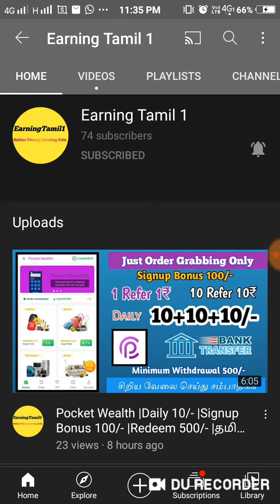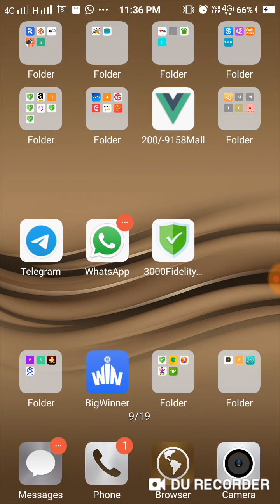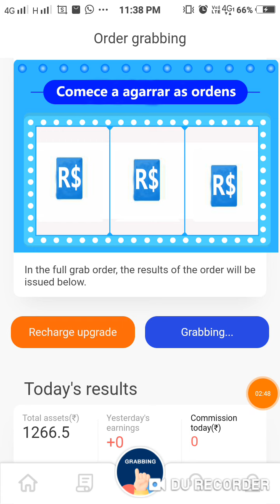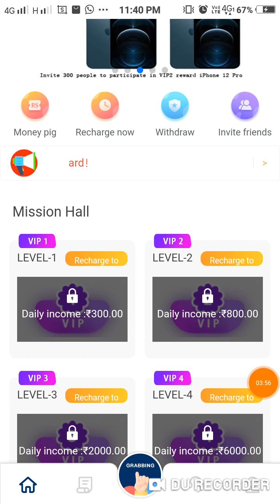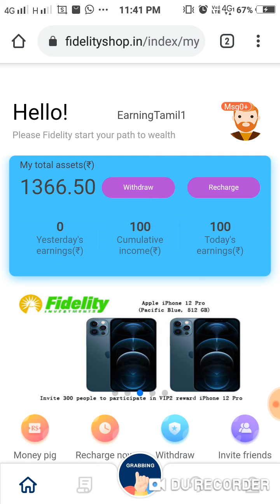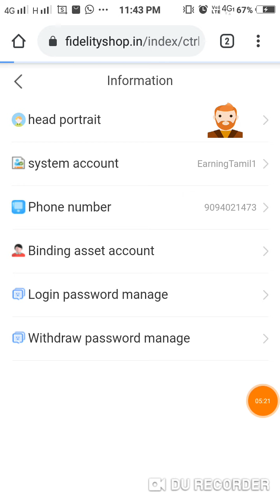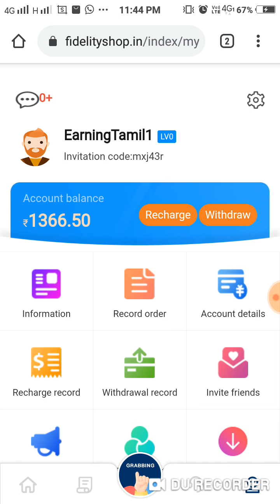Fidelity |Daily 100/- |Refer 50+ Commission |Redeem 1500/- |தமிழ்|Signup Bonus 500/-|EarningTamilOne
Refer code =mxj43r

Website Name = Bluecat6

Signup Bonus=?

Refer Friend = Commission income

Work =Just Like & Follow

Note : Collect Daily Money Upgrade Free VIP Redeem Money

Directly Bank 🏦 Transfer

Website Name = Aladdins6

Signup Bonus=

Directly Bank 🏦 Transfer